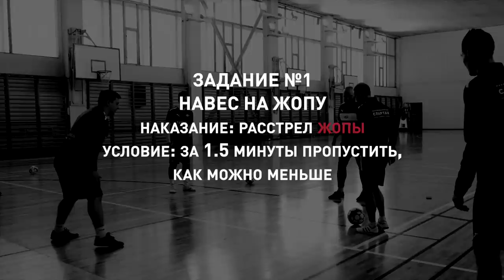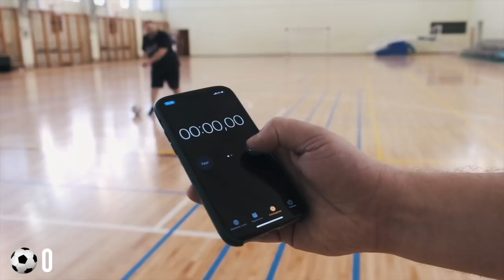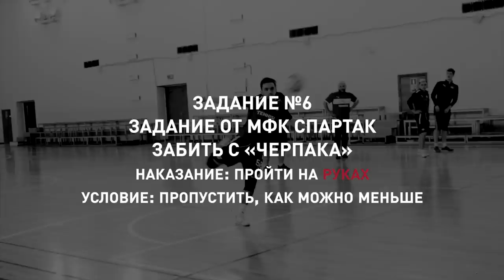БИТВА ЗА ЩЩИ. ВАСЯ «ПЕЛЬМЕНЬ» vs ВАСЯ «ДНЕВНИКФАНАТА»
Салют, братва!
Хотим поздравить с наступающим Новым годом и пожелать крепкого здоровья вам и вашим семьям!

Перед праздниками мы подготовили новый выпуск, в котором решили отойти от привычного контента и устроили вратарскую битву между Василией «Пелмьенем» и нашим Васей.

Большое спасибо МФК «Спартак» и братишкам из «Тенниси», которые поддержали нашу инициативу и помогли реализовать данную задумку!

Парни должны сразиться между собой, играя в воротах и выполняя футбольные челленджи.
Кто проиграет, тот получает пощёчину по лицу (не забывайте, что «Пельмень» является чемпионом этом деле).

Обещаем, что будет интересно!

Также мы ждём от вас обратную связь в комментариях касаемо нового выпуска, стоит ли нам продолжать двигаться в таком направлении или нет.

Новый ролик — подарок на Новый год от нас. Надеемся на встречную активность в виде лайков, комментариев и распространения видео!

Ещё раз с наступающим!